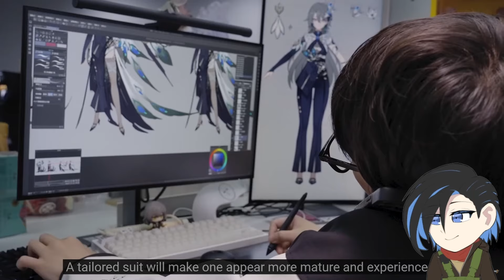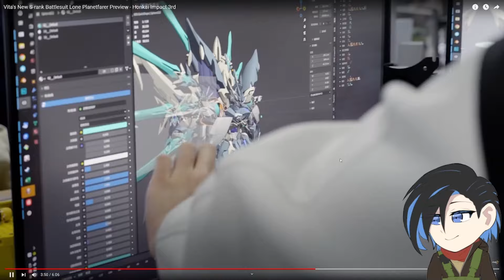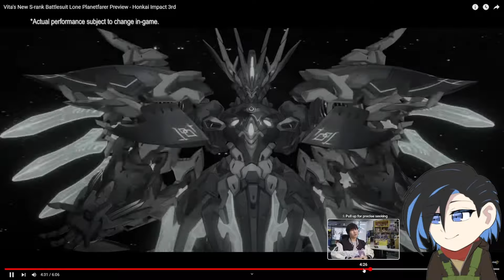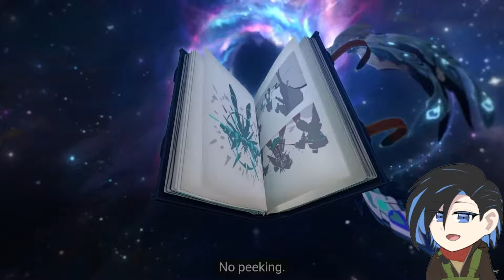I NEED TO PULL- Vita's New S-rank Battlesuit Lone Planetfarer Preview REACTION | Honkai Impact 3rd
I have needs and wants, Vita is both.

Pls like the video, thank u

Follow me on other stuff too :D